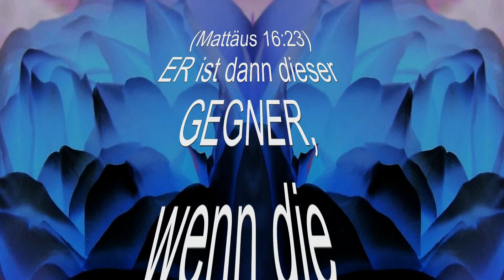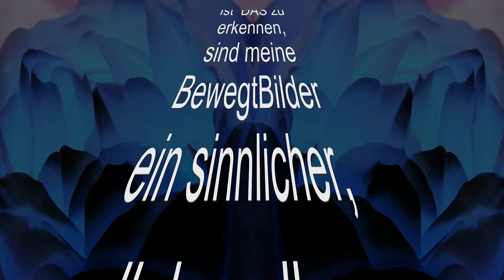SATAN's plus-minus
Einerseits ist die lauf.ende geistige Bewegung zwischen den
magnetisch-gedachten plus-minus Poolen die BeDingung,
 eine materielle Welt und deren sinnliche Wahrnehmung
zu erleben - und ist dieses  DU-WUNDER (60-1-400)
als SATAN symbolisiert.

Andererseits symbolisiert  dieser Satan ebenso DAS,
welches ICH zu überwinden habe.

Um WAS GENAU (!) zu verstEHEN ?

Als WIDERSACHER MUSS der gedachte
“Satan, der Luzifer, der Beleuchter,
der L.ICHtbringer” da sein.
Ohne ihn keine  BeWEGT BILDER in mir .
ER symbolisiert dann den
“Widersacher als gedachten GEGner”,
symbolisiert DAS, was im Geist zu überwinden ist,
dass H INTER mich treten muss (Mattäus 16:23),
SATAN ist dann ein symbolischer Gegner,
wenn DIESE Bewegtbilder
als
ALLEINGE WAHRHEIT DESSEN WAS IST
und ICH BIN
von mir Geist  für WAHR genommen W.ERDEN -
wenn diese sinnlichen WAHR NEHMUNGEN
nicht mehr
als HALB-WEGs erkannt wErden,
sondern  ALLES zu Sein scheinen.
NUR DANN sind sie eine TÄUSCHUNG.

Ist DAS zu erkennen, sind sie ein sinnlicher,
liebevoller, spannender,
ständiger TAUSCH.